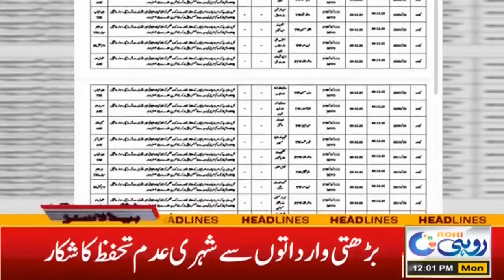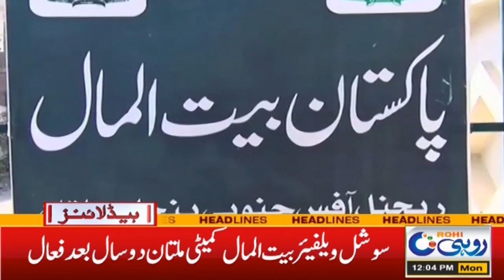Good News From The Health Sector l 12pm News Headlines | 11 Dec 2023 | Rohi